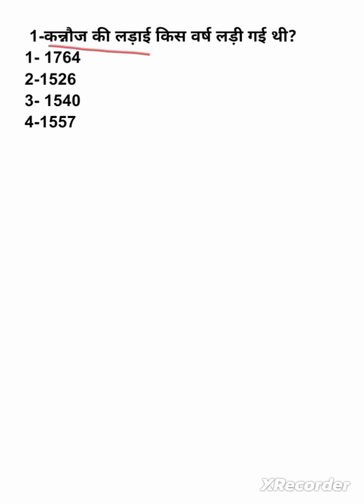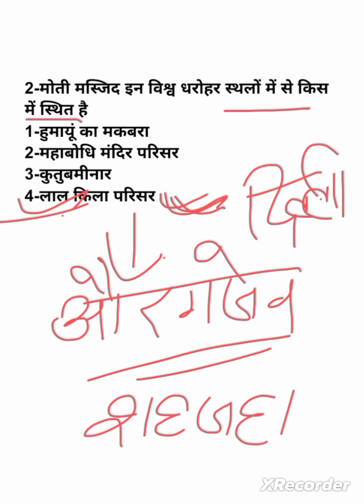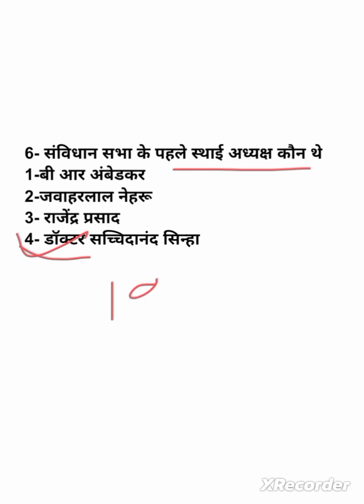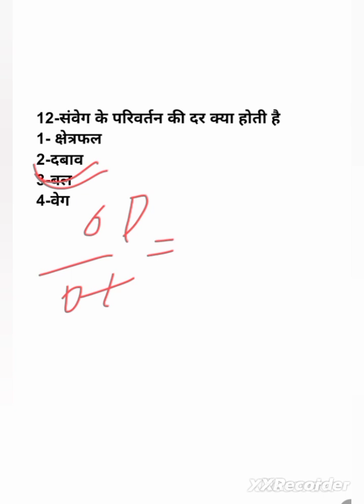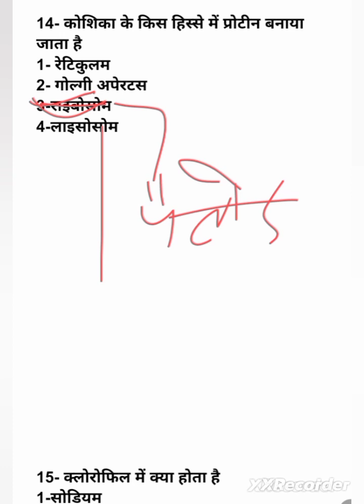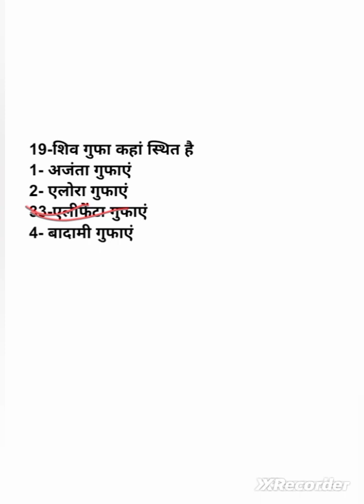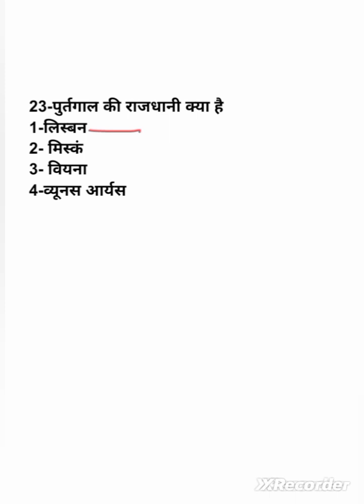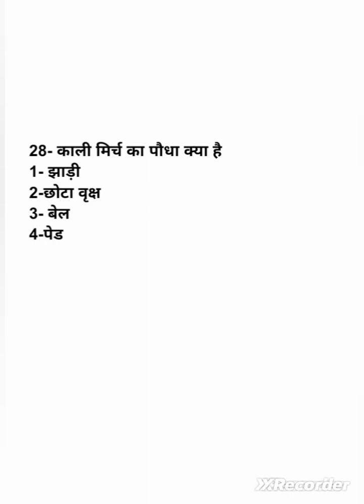general knowledge, सामान्य अध्ययन,@s.sstudypoint5.06